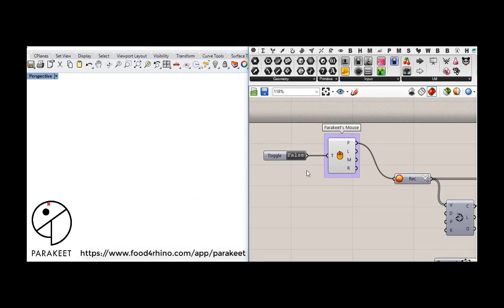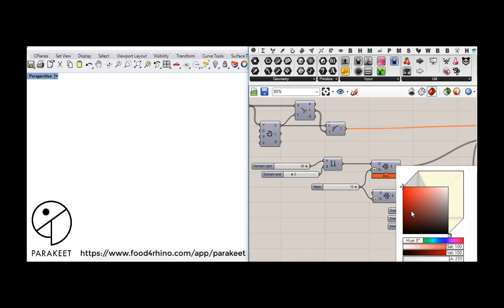Parakeet (Grasshopper Plugin)_ Mouse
Parakeet is a collection of components to be used as a toolkit. Components are centered around geometrical approach for design and form-finding methods.